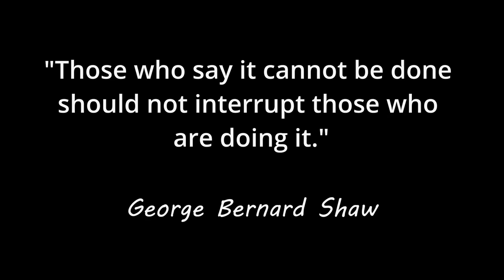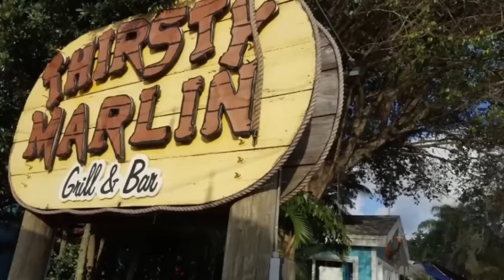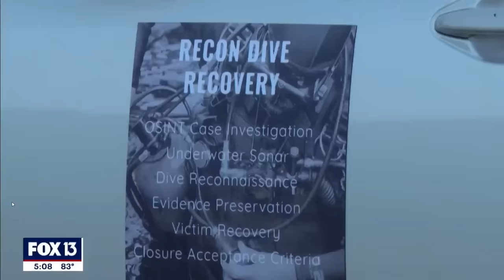FOUND! Robert Helphrey Found In Vehicle Deep Underwater In Local Pond!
Robert Helphrey went missing after leaving work late on night many years ago.  Sunshine Sonar Search Team found his vehicle in a neighborhood pond in Palm Harbor, Florida.

SHOW YOUR SUPPORT FOR SUNSHINE SONAR SEARCH TEAM!